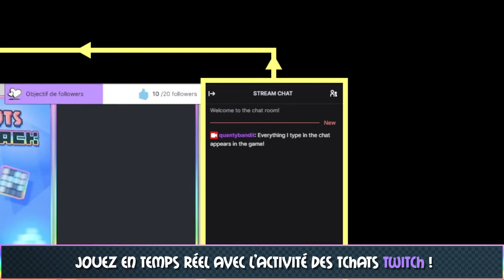Maskonauts: Chat'Attack - Trailer de sortie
Canardez et collectez le contenu de vos chaînes Twitch préférées !

Téléchargez le maintenant sur Google Play !

Ajoutez-le à votre liste de souhaits Steam !

Grimpez dans votre Maskopod et jouez en temps réel avec les activités des tchats Twitch !
Survivez aux vagues de textes, d'Émoticodes et d'ennemis.
Collectez des bonus pour tenter de vaincre les Blockboosters et de sauver les Maskotios !